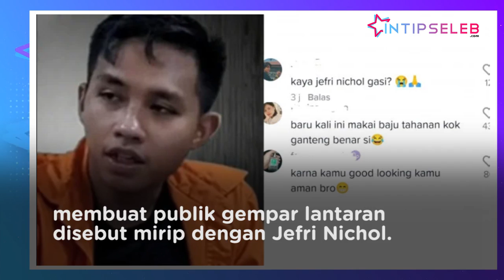Potret Bharada E Pakai Baju Oren Disebut Mirip Jefri Nichol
IntipSeleb - Kasus penembakan Brigadir Nofriansyah Yosua Hutabarat atau Brigadir J, yang membuat Bharada E alias Richard Eliezer menjadi tersangka dan resmi memakai baju tahanan. Namun potret Bharada E lakai baju keren tersebut, justru bikin netter salah fokus dan disebut mirip Jefri Nichol. (SF-DRP-MI)